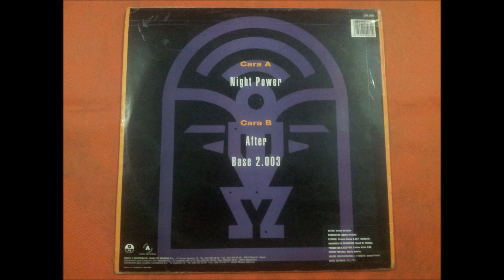NACHO DIVISION.(BASE 2003.)(12''.)(1993.)